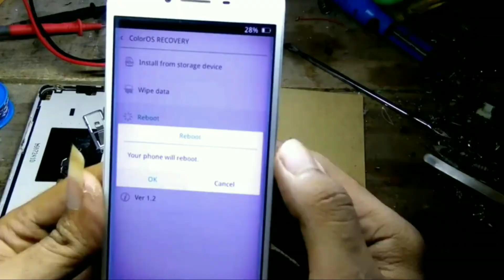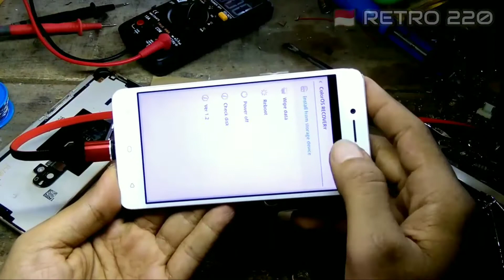OPPO STUCK RECOVERY MODE TERUS ???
oppo a37 / a37f kerusakan Stuck mode recovery / pemulihan
reset all data nihill , ternyata masalah karena short

congkel 2 biji komponen baru mau normal lorr...

jalur tombol short total

🇮🇩 RETRO 220